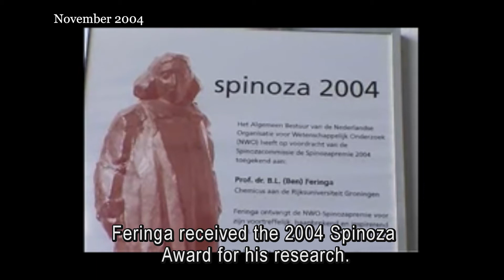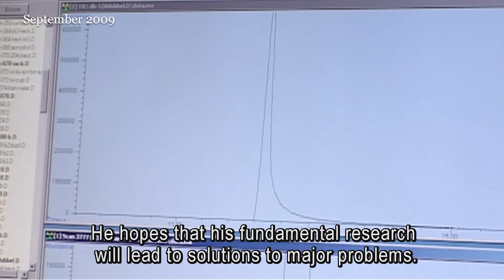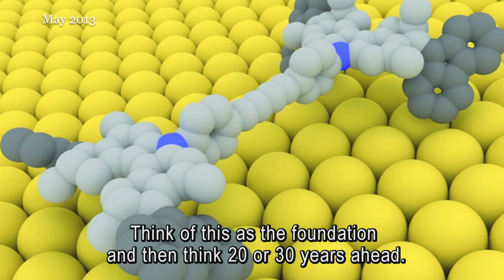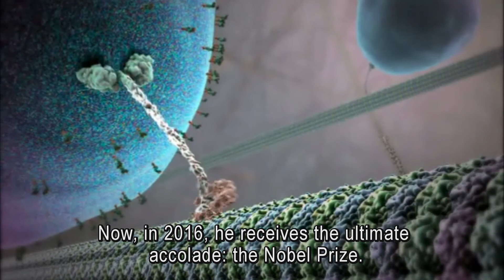Ben Feringa: The Road to the Nobel Prize (with subtitles)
Professor Ben Feringa has been linked to the University of Groningen since the start of his scientific career. What began as a degree in Chemistry was crowned on 5 October 2016 with the Nobel Prize in Chemistry.